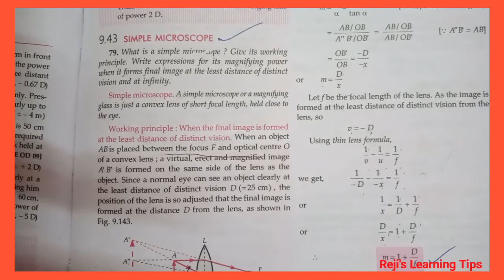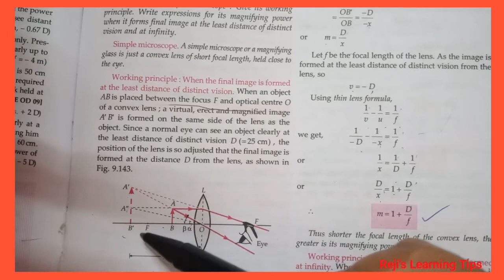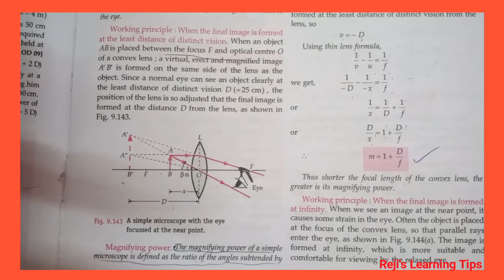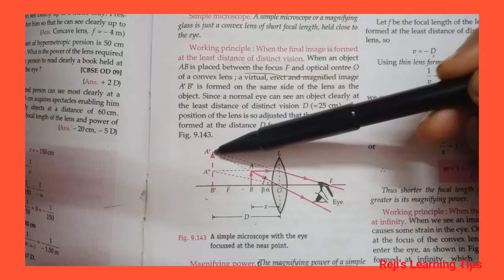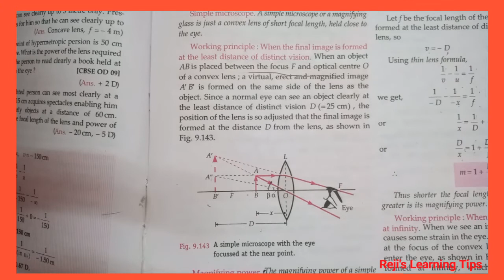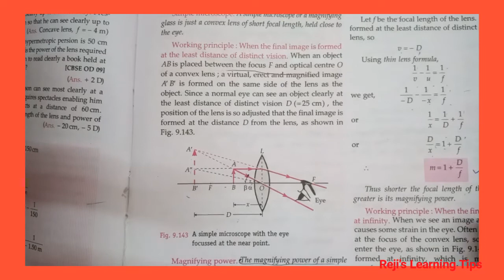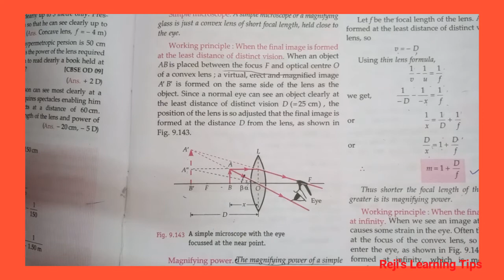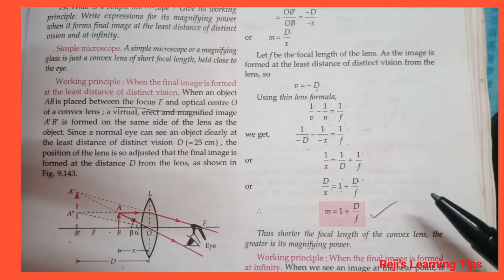SIMPLE MICROSCOPE Ray Optics & Optical Instruments Class 12 Physics CH 9 | Simplified Lecture Part 1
SIMPLE MICROSCOPE Ray Optics & Optical Instruments Class 12 Physics CH 9 | Simplified Lecture Part 1 | Simple Microscope | Ray Optics & Optical Instruments | Class 12 Physics Chapter 9 |